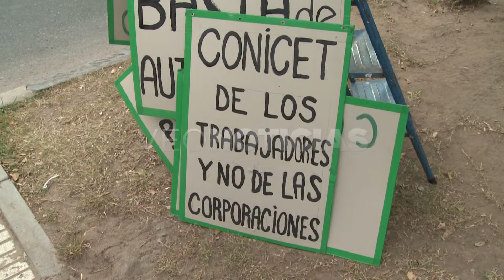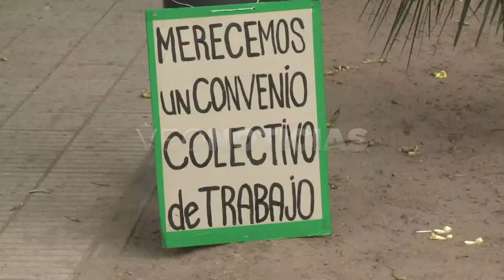S. De Miguel y Lautaro Masa (Investigadores CONICET)